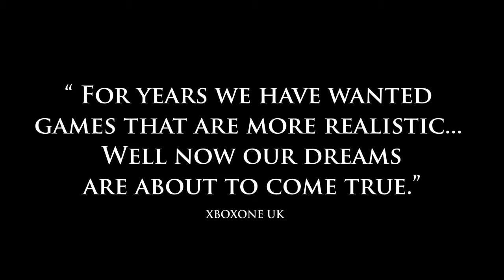The Bunker - trailer #3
The Bunker - launch trailer